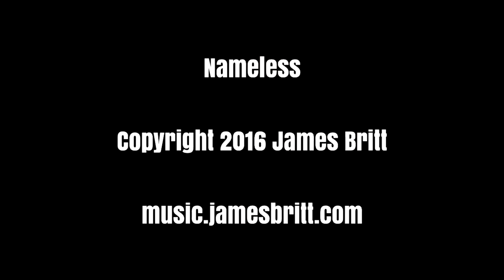Nameless - From James Britt's album Maximum R&D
"Nameless" is a track from Maximum R&D, the debut album of songs from James Britt